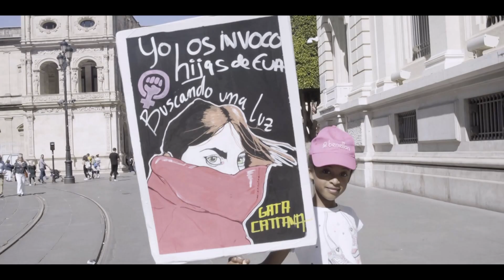El documental 'Eterna' sobre Gata Cattana se proyectará el 13 de marzo en Algeciras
El Auditorio Millán Picazo acogerá el próximo 13 de marzo la proyección del documental 'Eterna' sobre la cantante Gata Cattana. Hoy, coincidiendo con el aniversario de su muerte en 2017, se estrena este trabajo que en la provincia de Cádiz solo se podrá ver en Algeciras gracias a los artífices del proyecto 'Generando Igualdad' puesto en marcha por la Fundación Márgenes y Vínculos. El director del proyecto, Javier Malla ha hablado hoy en Onda Algeciras sobre una artista que se convirtió en referente de lo que ahora ellos mismos persiguen, sensibilizar a los jóvenes sobre la igualdad de género y la prevención de la violencia.